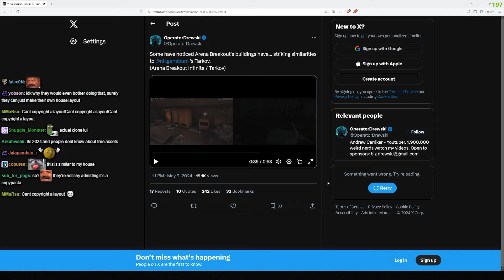Lirik plays Arena Breakout: Infinite - Closed Beta [PART 4]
Best Moments:
13:03 - Similarity with Escape from Tarkov
16:43 - Pog
31:23 - ammo
58:48 | 59:54 - OneGuy
1:03:33 - Metro Extractor
1:06:32 - Bethesda